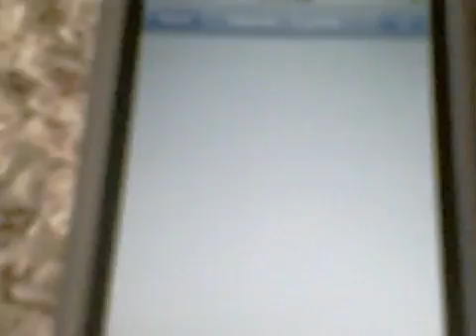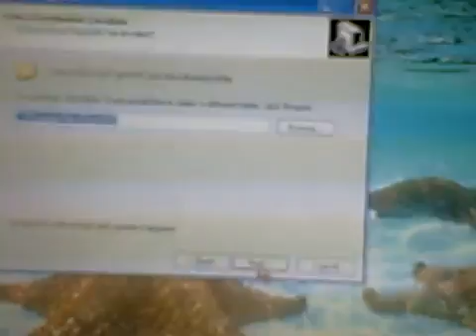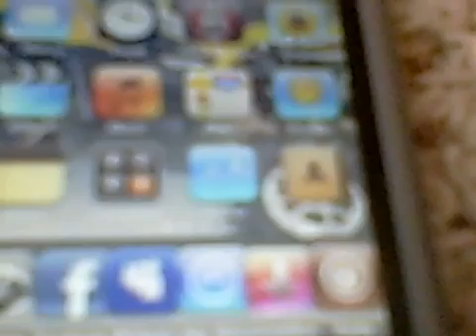how to use tight vnc viewer